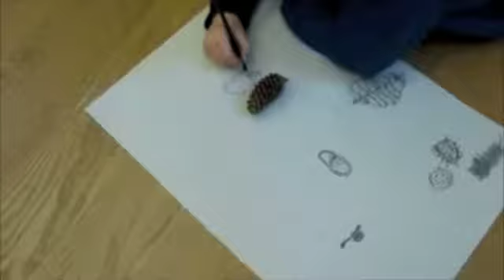Tour of Drawing Autumn Floor workshop